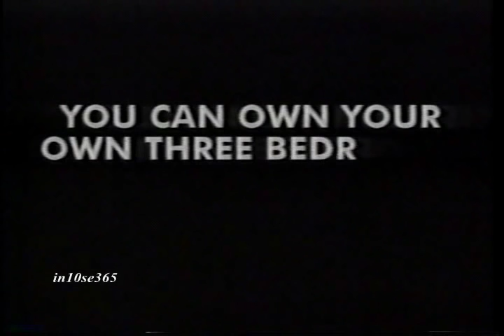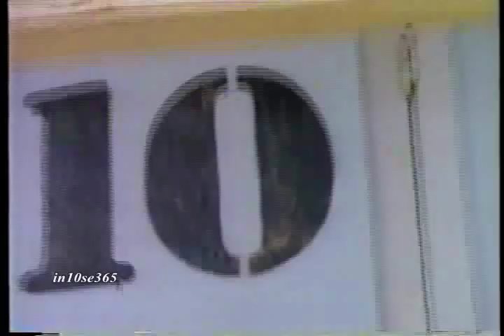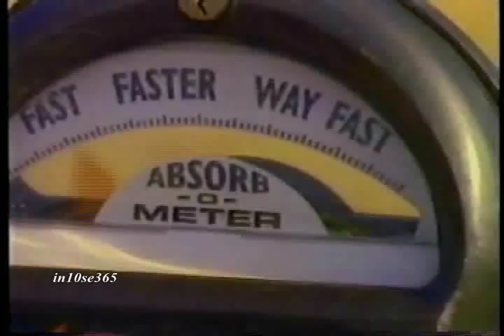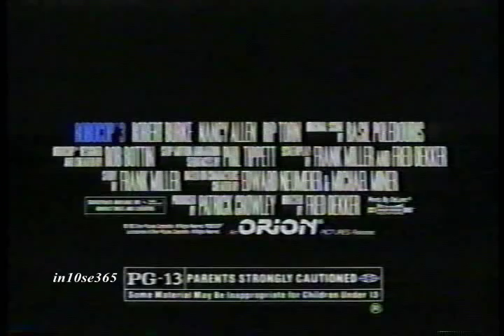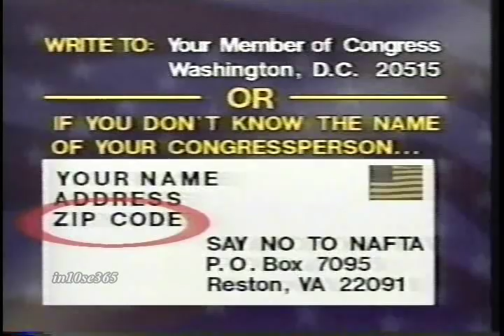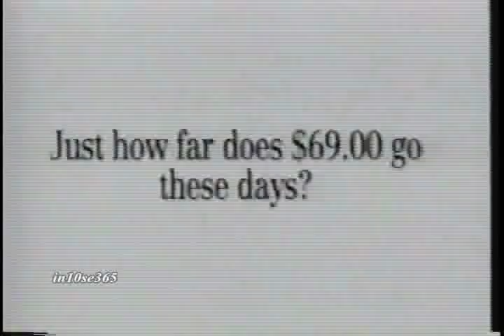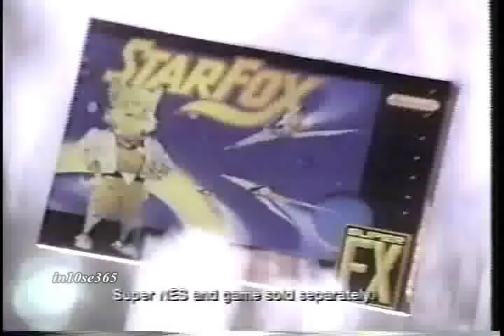Fox 5 commercials (November 1993) (Volume 125)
Here is a string of commercials which aired in November 1993 on Fox 5:

1. Tyco Ultra Cliff Hangers
2. Y-Rent
3. Promo for "Stop Or My Mom Will Shoot"
4. Oxy 10
5. TV spot for "Tim Burton's The Nightmare Before Christmas" and "The Three Musketeers"
6. "Tetris 2" for Gameboy and Super Nintendo NES
7. Neutrogena Therapeutic T/Gel
8. Wendy's
9. TV spot for "Robo Cop 3"
10. Promo for "Inside Edition"
11. "Street Fighter II" hand held game
12. Bally's
13. Fox 5 PSA
14. TV spot for "The Three Musketeers"
15. Say No To NAFTA
16. Promo for "Martin", "Living Single" and "Married With Children"
17. Overdrivers
18. Promo for "Good Day NY"
19. Sun Jet
20. Dental White
21. "Star Fox" for Super Nintendo NES
22. FuncoLand
23. Promo for "Martin" and "Living Single"